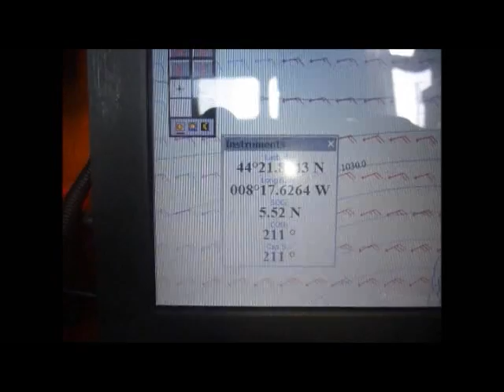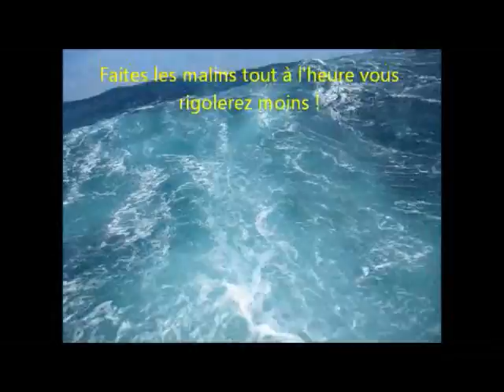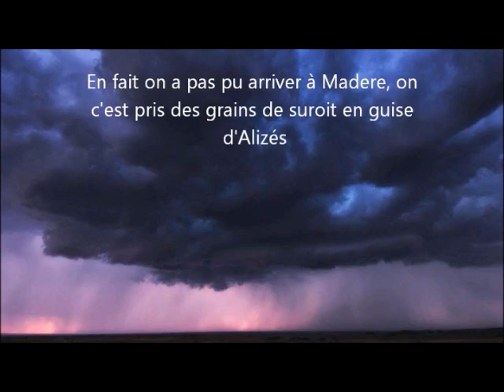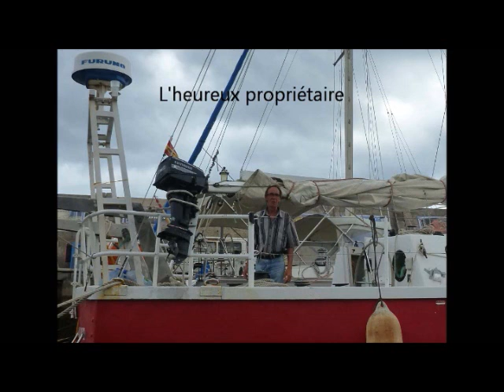les cons voyagent et la vague scélérate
Comment mettre les mats d'une goeélette de 16m dans l'eau ?
Convoyage du Flamboyant     Port la Forêt - Tenerife